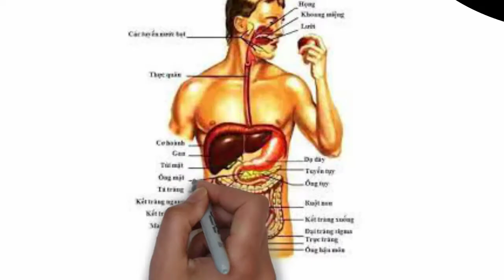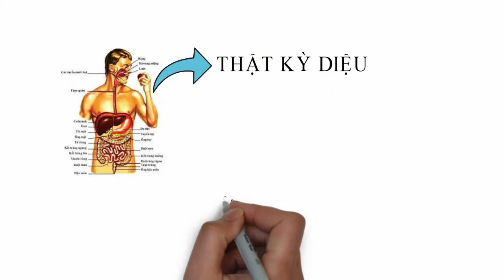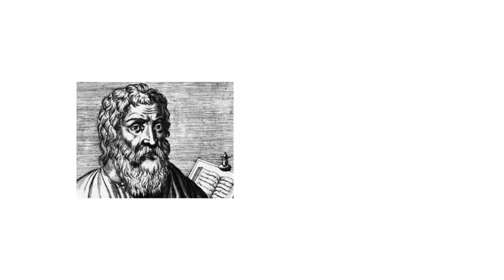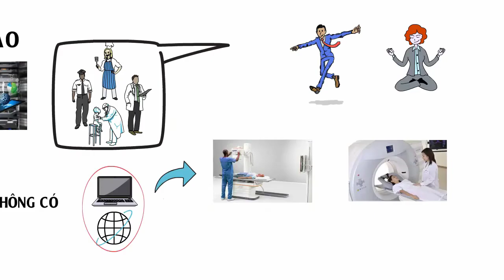NGƯỜI THỢ XÂY CỦA CƠ THỂ và 1 VẬN ĐỘNG VIÊN MARATHON- dinh dưỡng học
NGƯỜI THỢ XÂY CỦA CƠ THỂ luôn vận động như 1 VẬN ĐỘNG VIÊN MARATHON- dinh dưỡng học